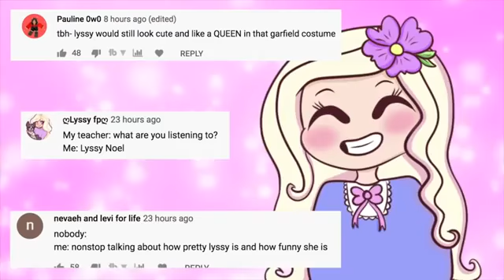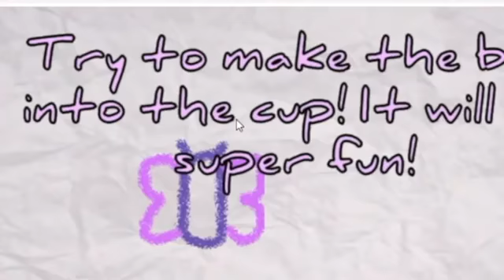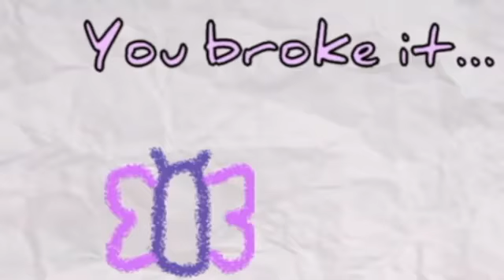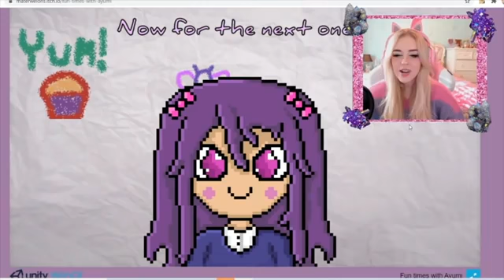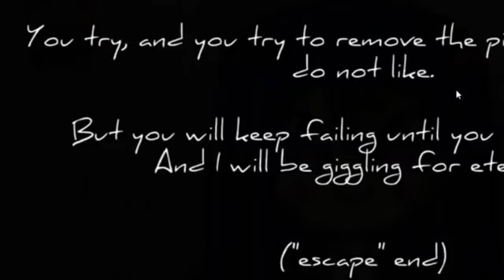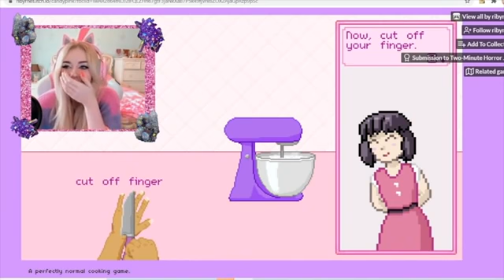Lyssy Noel-DO NOT PLAY WITH THESE CUTE GAMES (SCARY!) *Reuploaded*